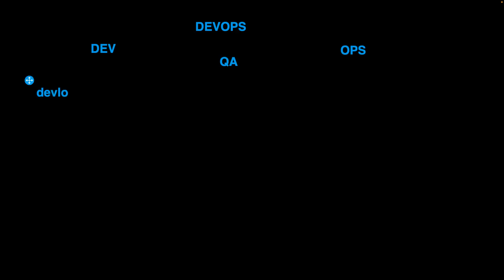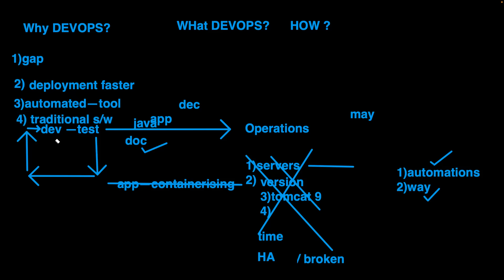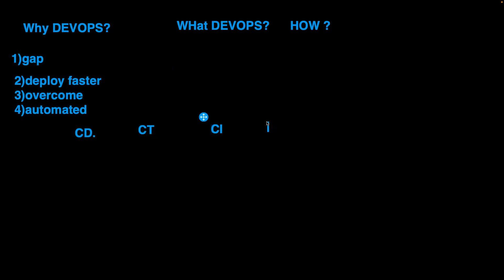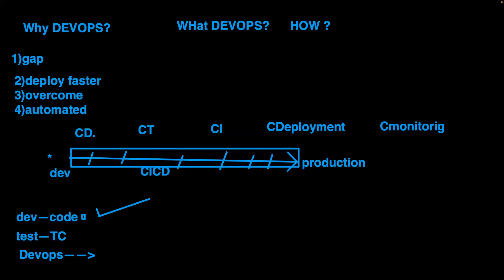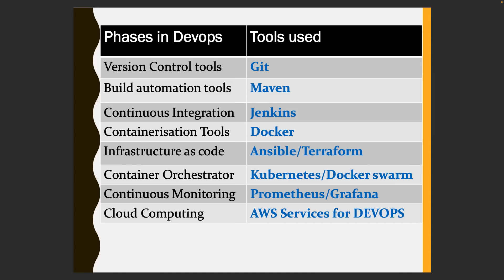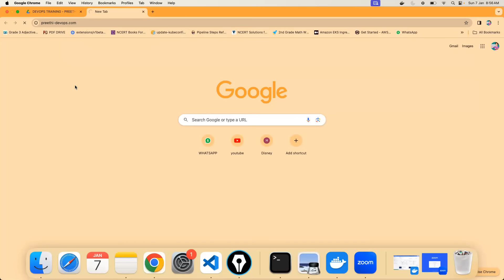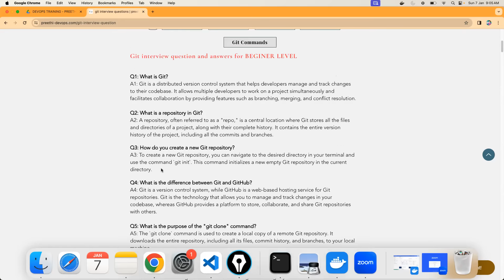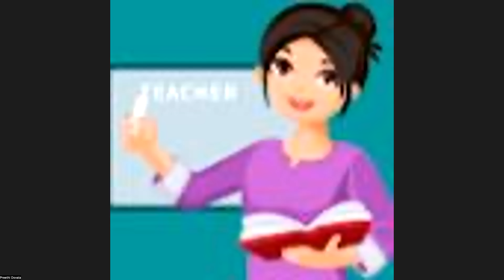Day 1 DEVOPS LIVE TRAINING JANUARY 2024 - Introduction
-Why Devops?
-Devops Tools
-Differences between traditional methodologies and DEVOPS Approach
-Big Picture of CI/CD Devops Delivery Pipeline

*Up Coming Batches*
*_4th Febuary 2024 (Sunday) @ 6:00 to 7:30 AM IST_*